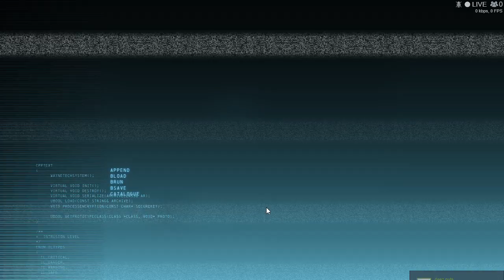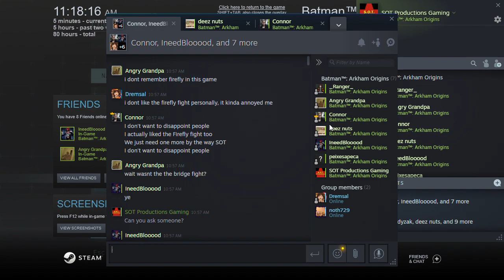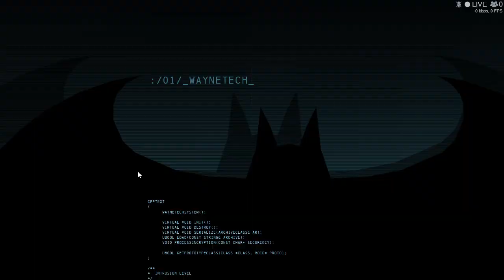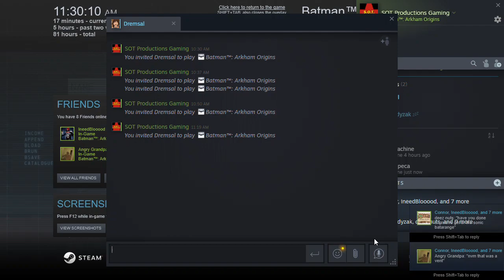Batman: Arkham Origins Online - 2nd Online Disconnection during the match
My walkthrough of Batman: Arkham Origins Online & it's a big jam as Wi-fi bug.